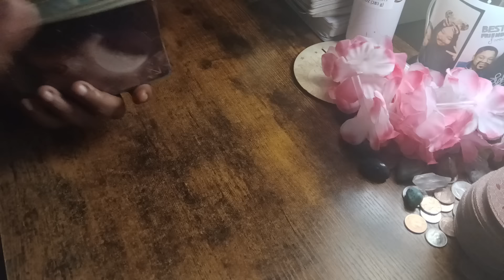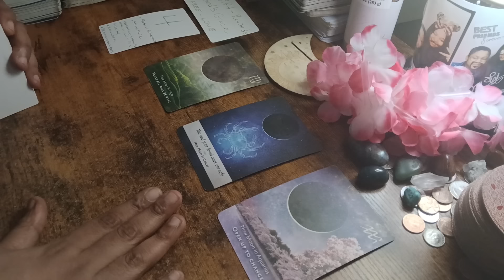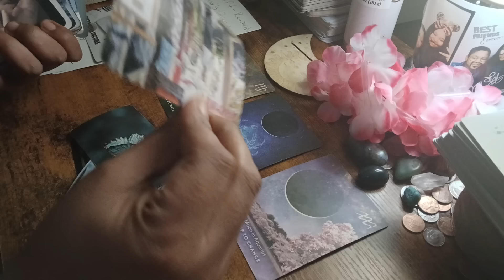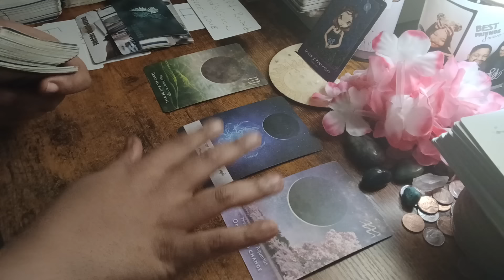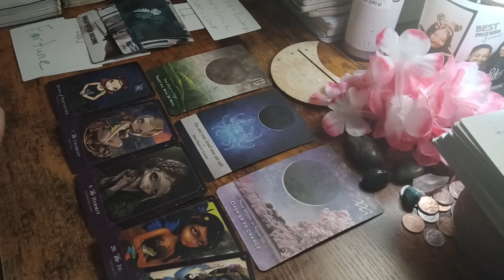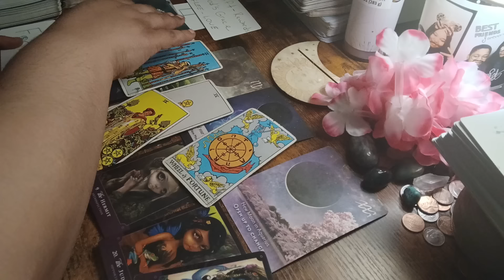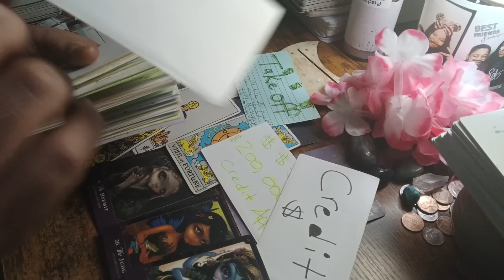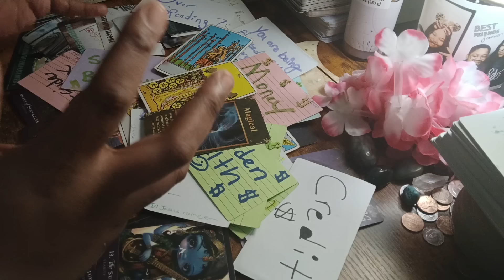VIRGO♍️GOD IS REWARDING YOU WITH UNEXPECTED SUDDEN WEALTH‼️💵💰👀🍀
🍀Personal Readings👉$100 for #4 questions & messages from The Holy Spirit /👉 $55.55 for #2 questions also including messages from The Holy Spirit 🙏 send an email to